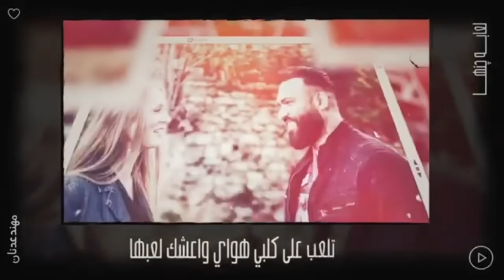لعابة چنها - مهند عدنان | muhannad adnan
مهند عدنان - لعابة چنها   |  muhannad adnan
كلمات : حازم شهيد
الحان : حازم شهيد
توزيع : مهند عدنان
صولو : لؤي عامر
مكس  : مهند عدنان
تم التسجيل في ستيديو : مهند عدنان
‏Art director : Almeem
انتاج : مهند عدنان

في قناة مهند عدنان ليصلكم كل ماهو جديد للأغاني العراقية والخليجية